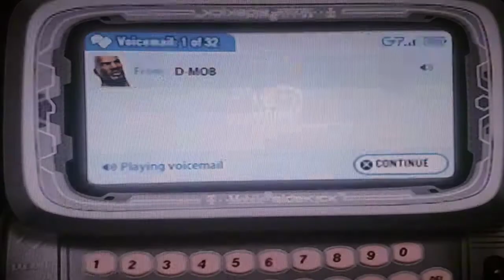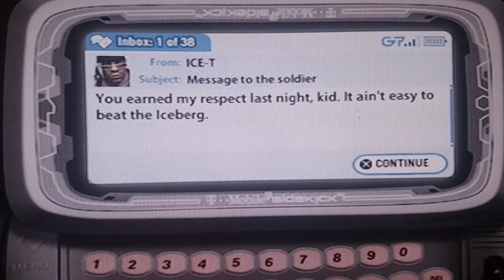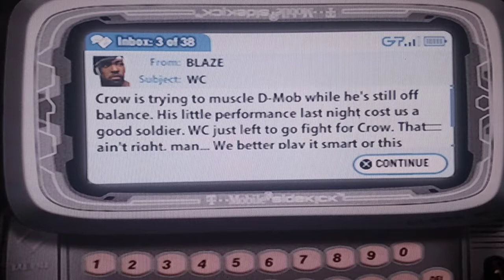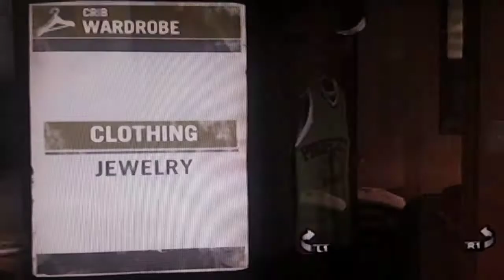Def jam fight for New York let play 4